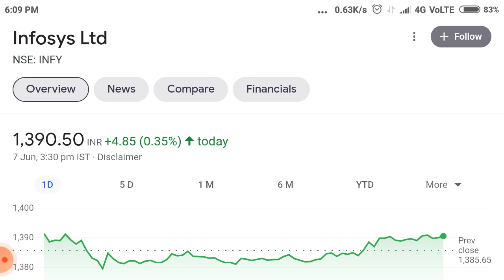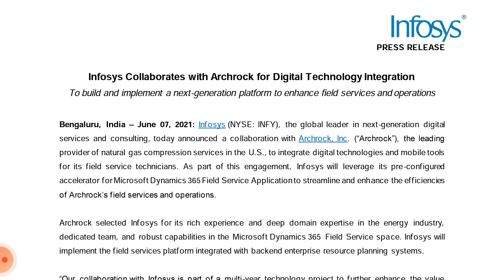Infosys share news !! Infosys stock analysis !! Infosys share Target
the latest news about Infosys share collaboration with Jo and discuss on Q4 result and it's effect on share price Target